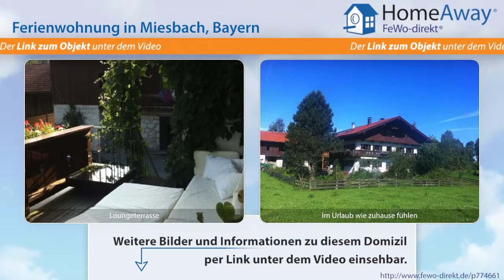Oberbayern: Luxus-Designerappartement auf Bauernhof inmitten der Natur, am - FeWo-direkt.de Video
Ferienwohnung in Oberbayern Bayern für 4 Personen :
Unser Bauernhof befindet sich in ländlicher Atmosphäre inmitten der Natur, am Rande der Stadt Miesbach. Sie bewohnen eine geräumige 2 Zimmer Ferienwohnung im ersten Stock. Besuchen Sie auch designerfarm.net * Seperater Eingang *Kostenloser PKW Stellplatz *Große Balkon Sonnenterrasse mit Loungemöbel *Moderne Wohnküche, mit Kaffeemaschine, Wasserkocher, IPod Player, komplett neue...